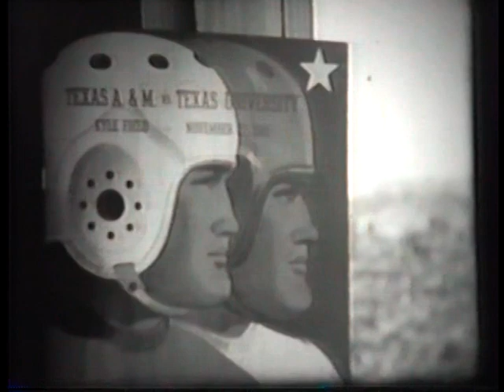1941 Texas A&M v Texas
1941 Texas A&M v Texas, game played in College Station. Texas wins, 23-0.